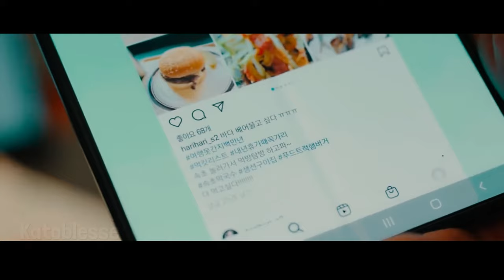"we may fall in love everytime we open our eyes" // Kang Taemu & Shin Hari // Business Proposal fmv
this is the longest video I've ever made, and probably ever will make... I loved making it but at times it just felt too much with my laptop always lagging. i am very happy with how it came out, however some coloring isn't quite how I want it to be and some transitions just seem off, but overall I AM SO HAPPY WITH THIS!!
I've been thinking if I should do a similar style for our lovlies Jin Youngseo and Cha Seonghun, and I am 80% going to make one BECAUSE THE PLACE THEY HAVE IN MY HEART IS JUST TOO MUCH FOR ME TO IGNORE
songs: (i)   arctic
             (ii)  neptune (instrumental)
             (iii) sun (instrumental)